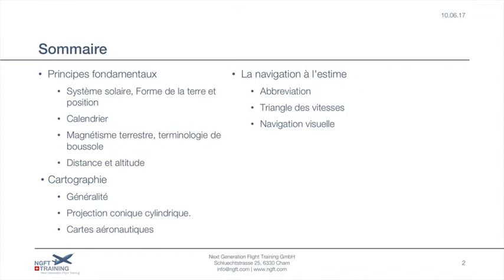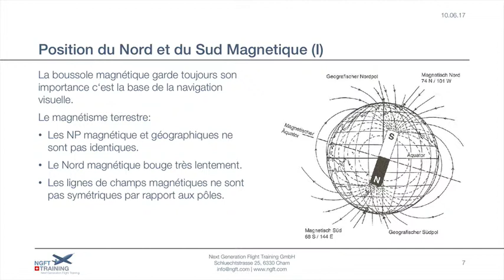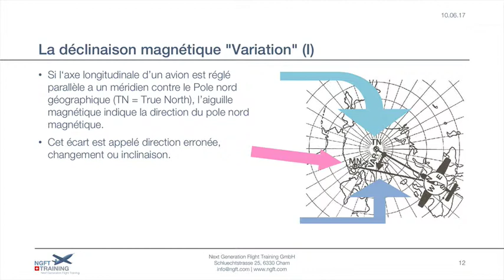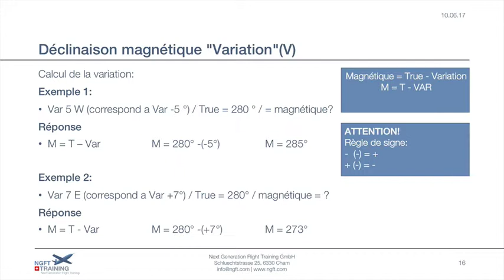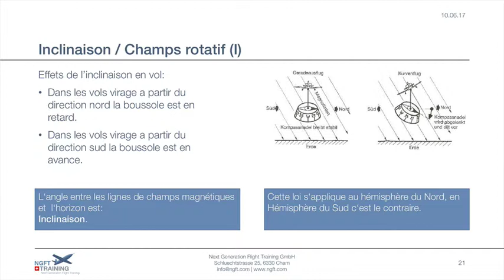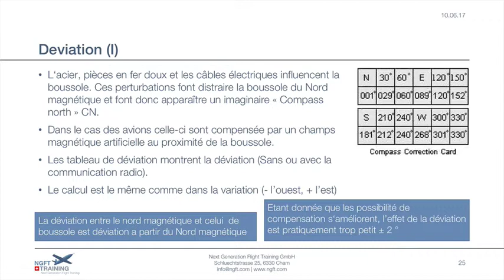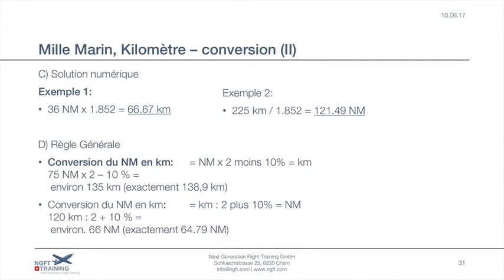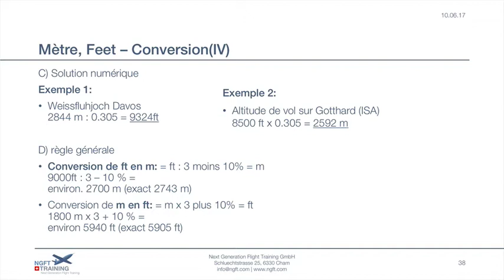NGFT PPL Cours - Navigation Générale Licence de pilote privé - Partie 3/3 Leçon 1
Introduction Navigation Magnetisme et calculation

Cette film est un extract de notre Formation License Pilote Privée.

Pour des informations sur la formation visite notre site en ligne